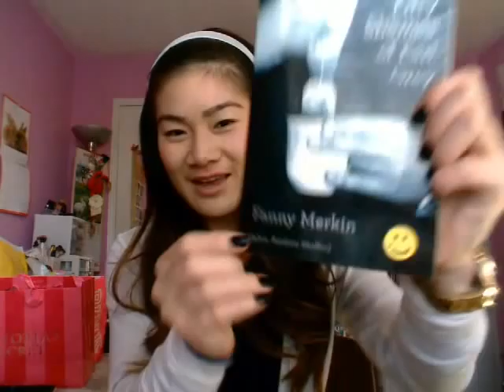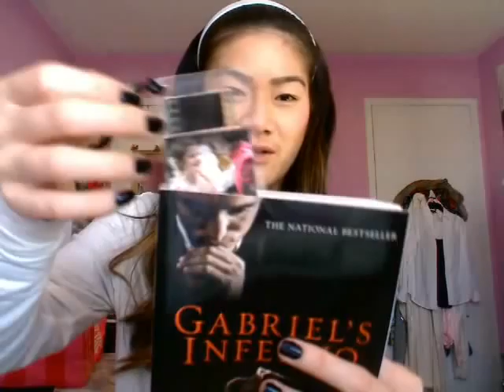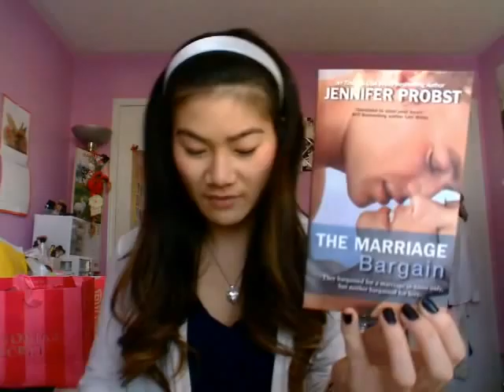Fall 2012 Collective Haul Feat. P&G products, India souvenirs and books!!!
Blog post about why I have not been posting videos